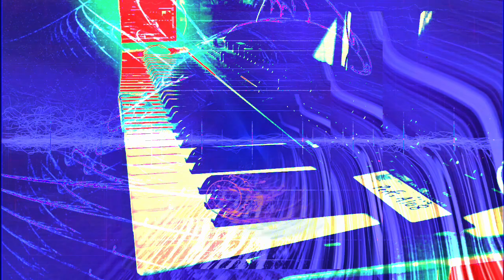Forms of sound made real from beyond all voids of nothingness - Structure without structure manifest